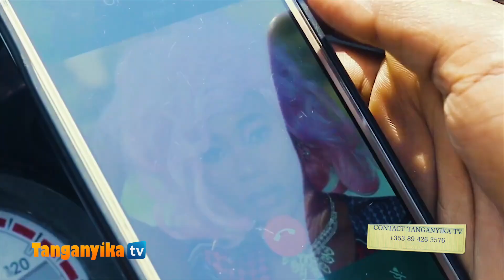MDM ALIVYO SHEREKEYA SIKU YAKE YA KUZALIWA NA WATOTO MAYATIMA UVIRA CONGO DRC